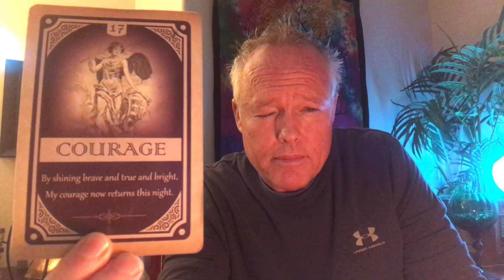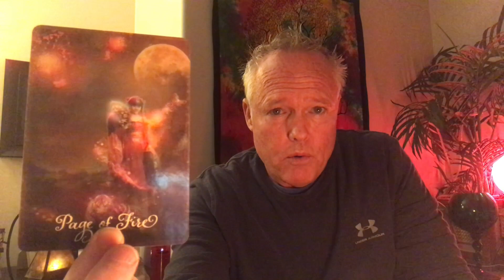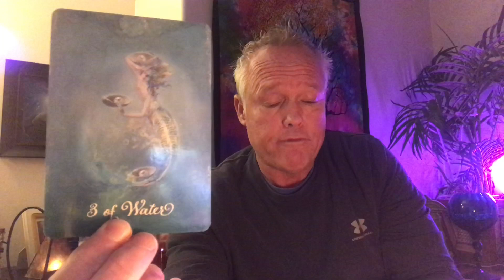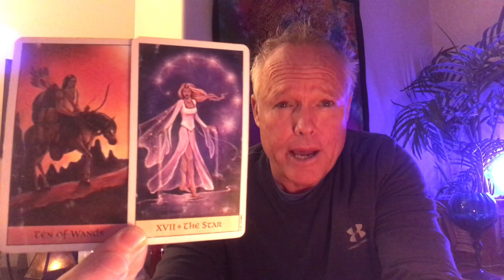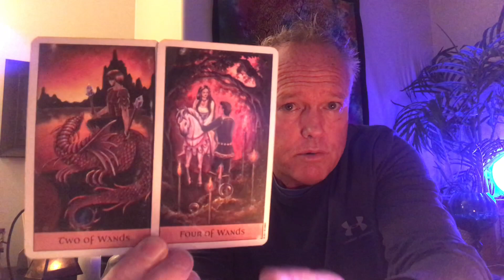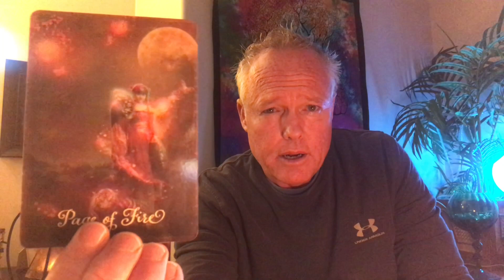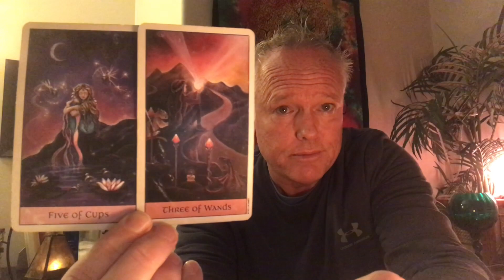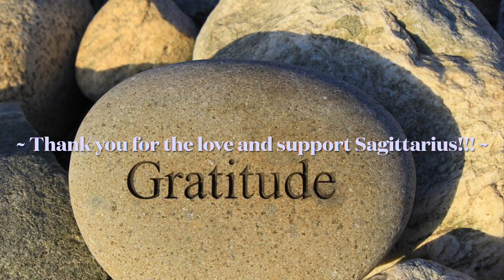♐️~SAGITTARIUS~I’M FEELING RESTLESS, BOUND, AND BORED...I NEED A CHANGE!!! JANUARY 2021 TAROT READ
Welcome soul family members to Tree of Life Tarot.  This is the SAGITTARIUS January 2021 Tarot Reading on December 30, 2020.

*** I’M FEELING RESTLESS, BOUND, AND BORED...I NEED A CHANGE!!!***

List of Services Available:

1. $20 for one question, 3 card tarot reading. You receive an email describing the energies, the messages and an image of the cards in your reading within 5-7 business days.
2. $50 for a 30-45 minute recording of your personal tarot reading.  I email you a private link to your tarot reading within 5-7 business days.
3. $100 for an emergency personal tarot reading.  I’ll email you a private link to your personal tarot reading within 24 hours of payment received.
4. Live one hour personal tarot readings through Zoom or FaceTime.  This is a more personal format allowing questions and direct interaction throughout your tarot reading.  No set price, I leave this up to you and your capabilities.  This way, no one is excluded.
5. Life Coaching and one hour mentoring sessions, with tarot cards being optional.  We discuss your life and the challenges you’re facing and I share with you my intuitive guidance, along with the wisdom from life experiences.   No set amount.  The customer pays whatever price or amount works best for you.